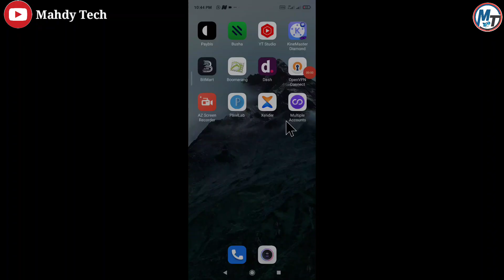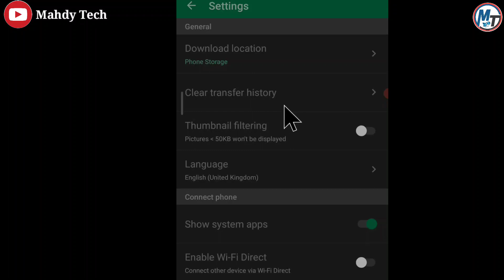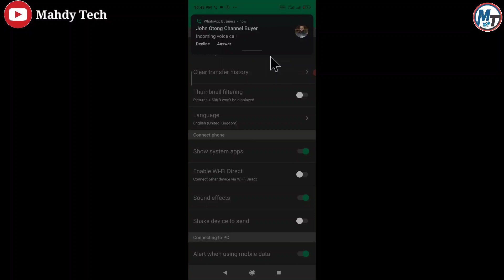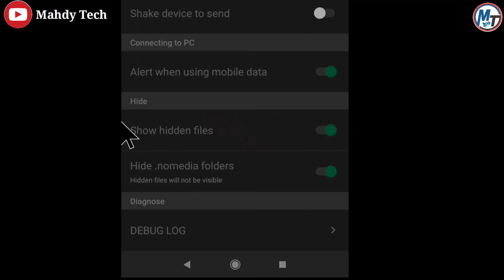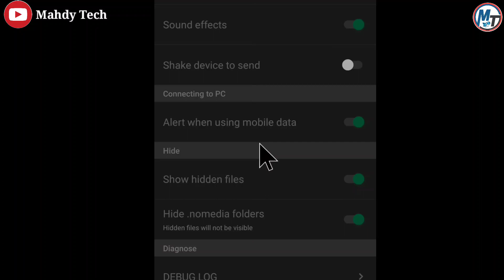Boyayyun Sirrika Biyu (2) a cikin Xender.Shin Ka Sansu